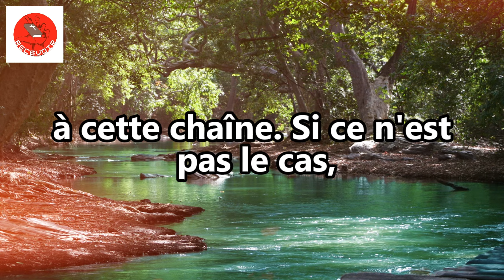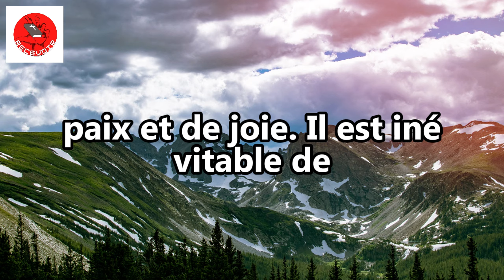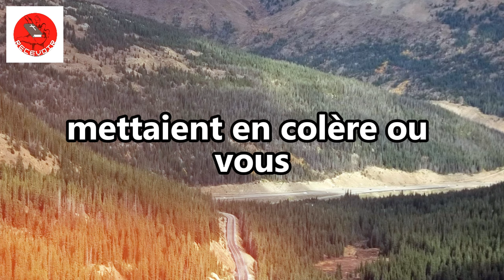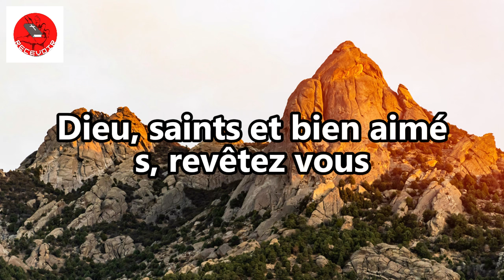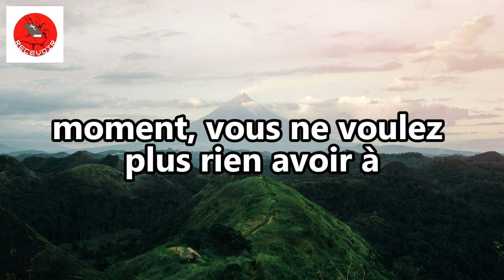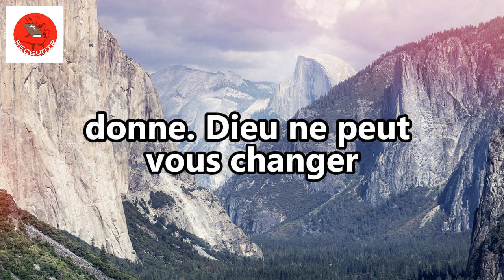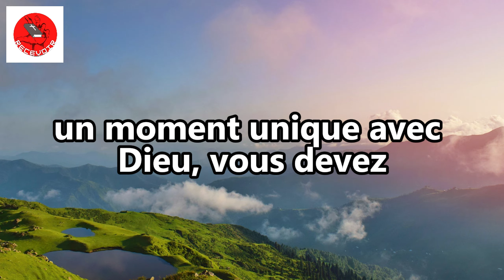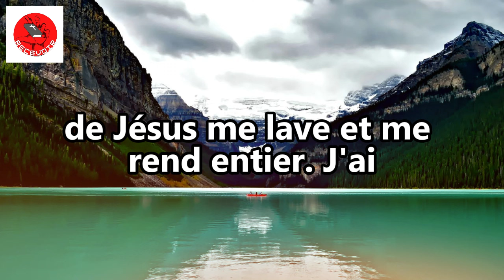SIGNES IMPORTANTS QUE DIEU VOUS TRANSFORME